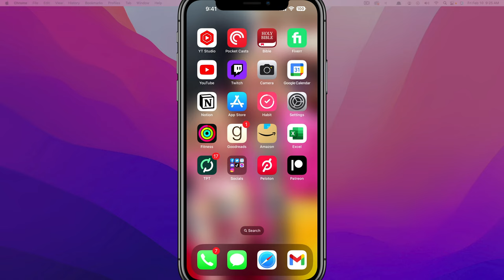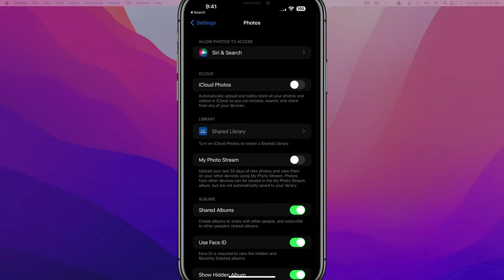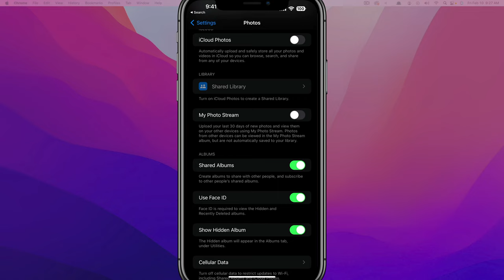iPhone Tutorial - How To Stop Sharing Your Photos Between Devices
In this video tutorial, I show you how to stop sharing all of the photos you take on your iPhone with all of your other iOS devices. I will show you the settings you need to put in place to ensure you don't share access devices.

REMEMBER IF YOU DO THIS TO BACK UP YOUR IMAGES/VIDEOS BEFORE YOU DISABLE IT.

Do you have a question or tutorial that you'd like for me to make?